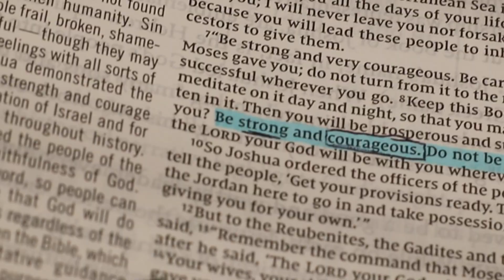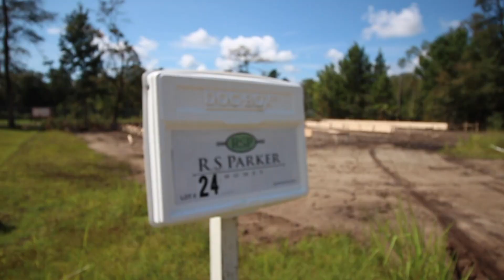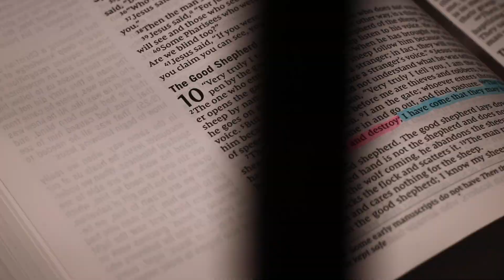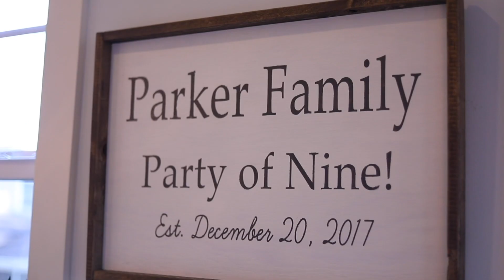Meet The Parkers (Be The One)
Ronnie and Julie Parker share how a simple question "What Breaks Your Heart," led them from a family of 6 to a family of 9.